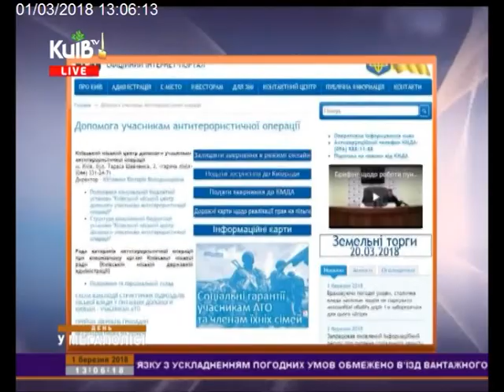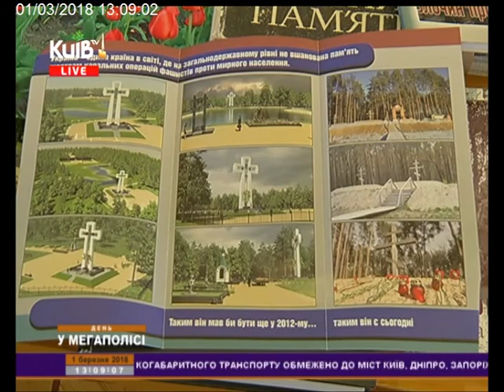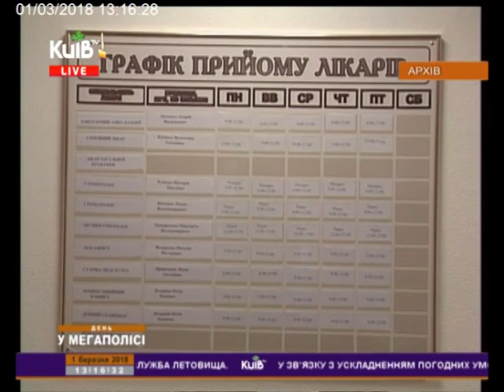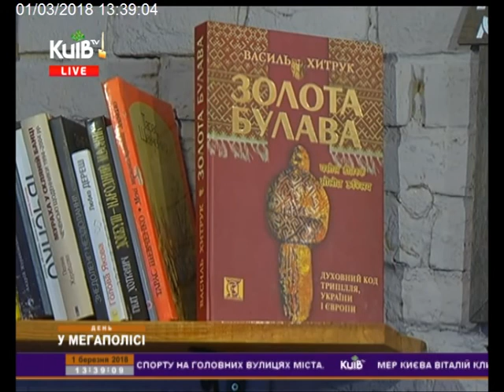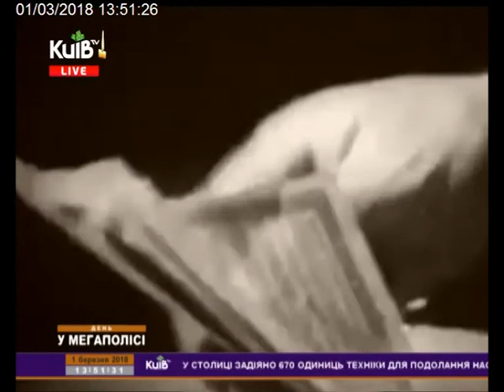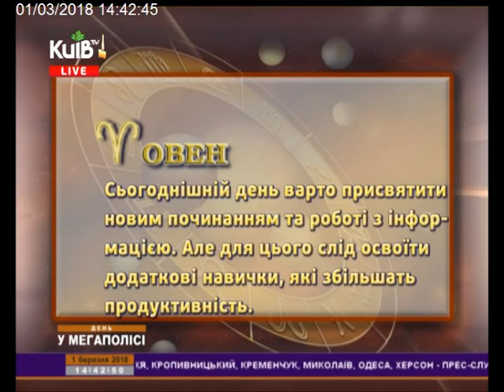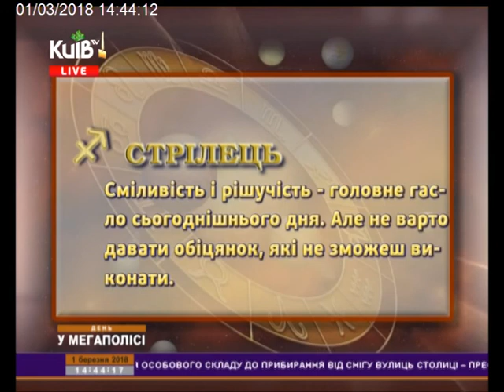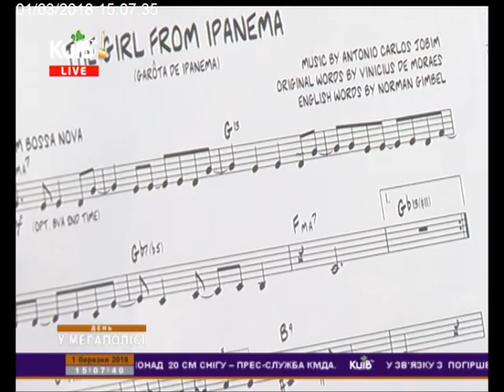01.03.18 День у мегаполісі